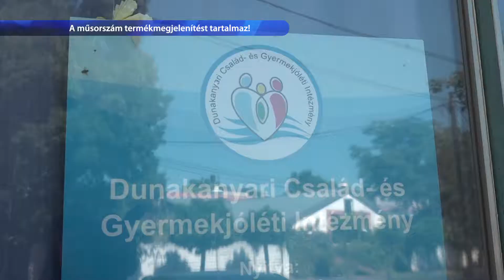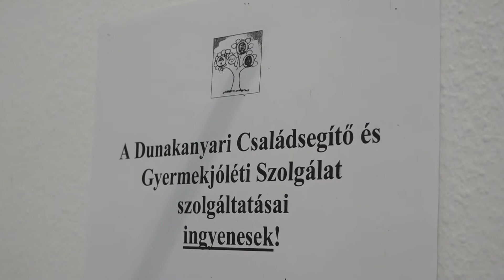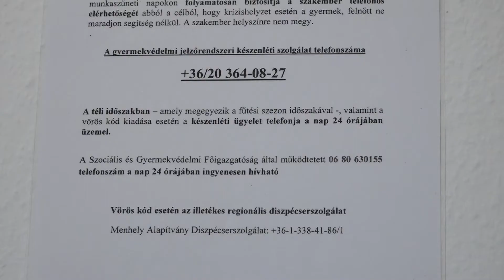TV Budakalász / Budakalász Ma / 2022.07.29.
Budakalászi Polgármesteri Hivatal - pályázatot szociális és hagyatéki ügyintéző munkakör betöltésére
Dunakanyari Család és Gyermekjóléti Intézmény – több nyári tábort is szerveztek az idén
MÁV-HÉV Zrt. – a békásmegyeri augusztusi deponálási munkálatokat a kalászi HÉV megállóban készítik elő
Kós Károly Művelődési Ház - véget ért a legótábor